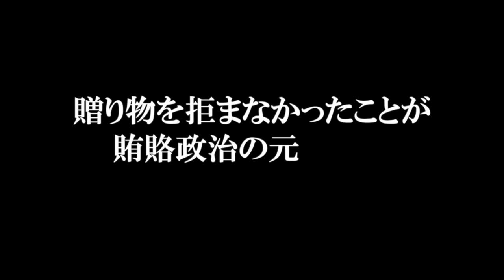ただ一人、家重の言葉を理解し、側近として出世する 大岡忠光の生涯【大奥】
目次
1:02 大岡忠光の出自　大岡忠相の薫陶を受け、家重の小姓として出世する。
5:18 将軍側近としての忠光　家重の言葉を理解し、幕府政治の中枢に上り詰める
10:05  晩年の忠光　贈り物を拒まなかったことが賄賂政治の元凶に？
大岡忠光は、言語不明瞭だった将軍家重の言葉を唯一理解する側近として、幕府政治の中心を担いました。
それでも、同族の大岡越前忠相の教えを受けていたこともあり、私利私欲に走ることなく家重を支え、革新的な政策を取ることはなかったものの、徳川吉宗の政治路線を忠実に守ります。
家重の信任を得た忠光は大名にまで出世し、忠光の切り開いた出世ルートは、田沼意次が老中として権力を握る下地となりました。
今回は、徳川吉宗と田沼意次の中間に位置し、言語不明瞭な将軍のもとで幕府政治を支え続けた大岡忠光の生涯について紹介します！
参考文献
美和信夫『将軍の言語理解者-大岡忠光と九代家重』
堀田正敦 編『寛政重修諸家譜』第16

【画像引用】
「大奥 NHKオンライン」